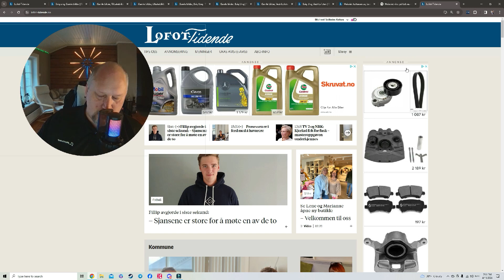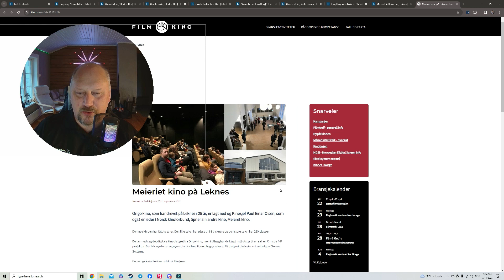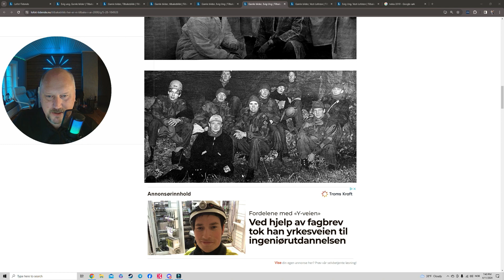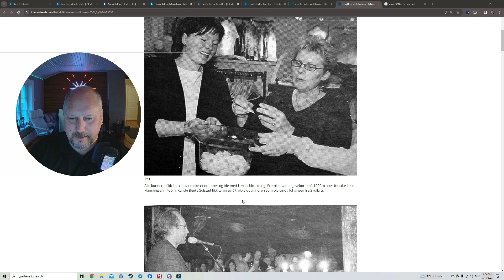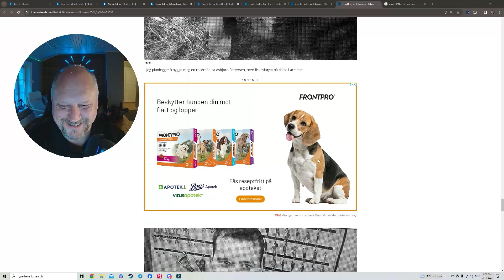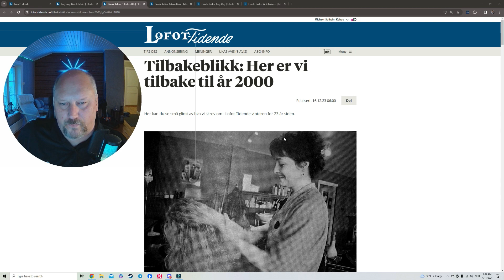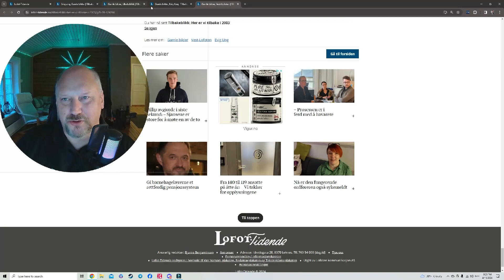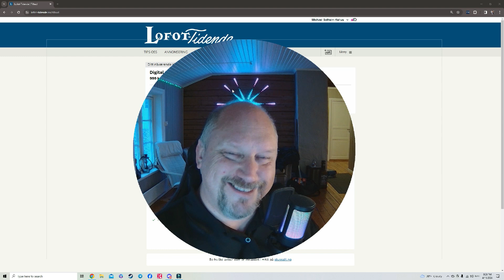Bli med tilbake til 2000-tallet med lofot-tidende.no og meg.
Vi tar et dypdykk i arkivet til Lofot-tidende.no og finner frem 2000-tallet.